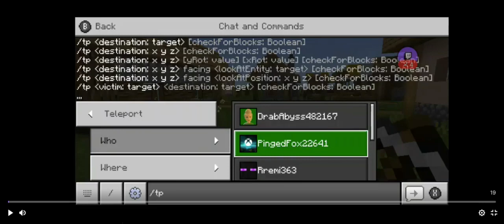Uhh - Twitch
Clipped by @GreenTornadoPlayz

Go check him out, he's trying to grow his channel